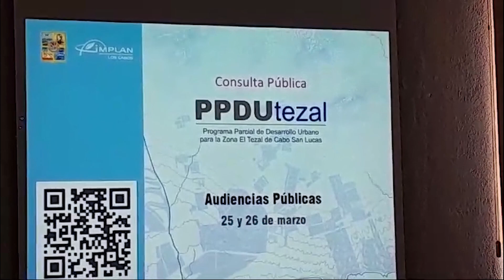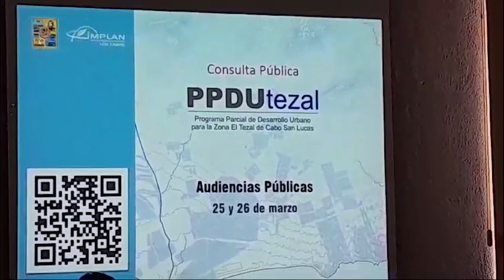Buscan vecinos de El Tezal crear su plan parcial de desarrollo en Cabo San Lucas.👐🏻🗣️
LaNota con Hilda Martínez: Buscan vecinos de El Tezal crear su plan parcial de desarrollo en Cabo San Lucas.👐🏻🗣️